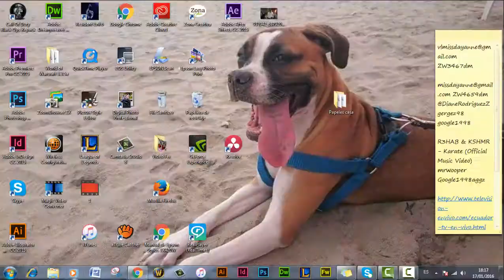Geovanni JARAMILLO de la plataforma Revolución TRANS, habla sobre el NO VETO al género opcional